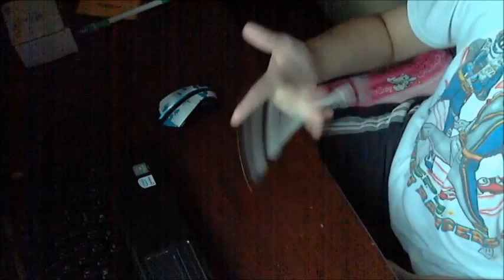EffecT Day Session 17-02-12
NOTE: Quality is very nice in my computer, but i Dont EVEN KNOW WHY Youtube Made it to be Low Quality ==